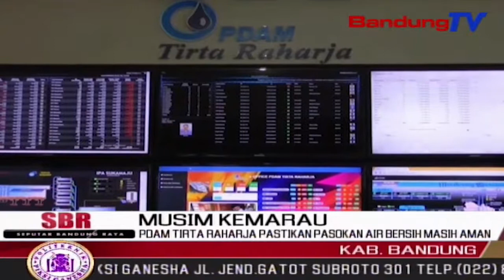PDAM Tirta Raharja Pastikan Pasokan Air Bersih Masih Aman | SBR | BANDUNGTV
SBR | BANDUNGTV | NIKEN PRATIWI | Musim Kemarau Tahun Ini, Perusahaan Daerah Air Minum Tirta Raharja, Kabupaten Bandung, Memastikan Pasokan Air Baku Masih Aman. Hal Tersebut Lebih Baik, Jika Dibandingkan Dengan Tahun Lalu.